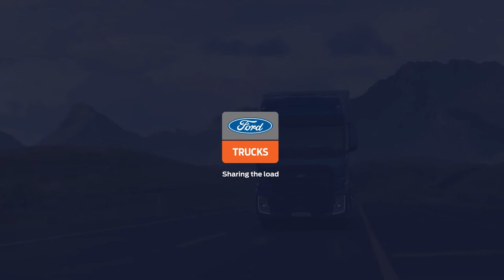Ford Trucks International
• Cuñas publicitarias
• Narraciones
• Locuciones industriales
• Locuciones institucionales
• Megafonía
• Telefonía
• Multimedia
• Jingles
• Indicativos
• Audiolibros

Presupuesto económico
Rapidez en la entrega
Atención personalizada